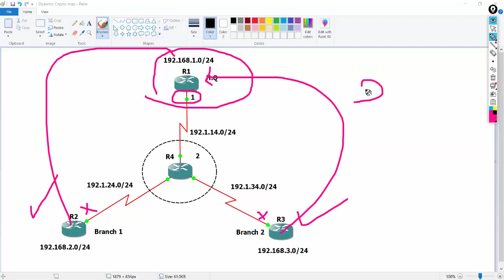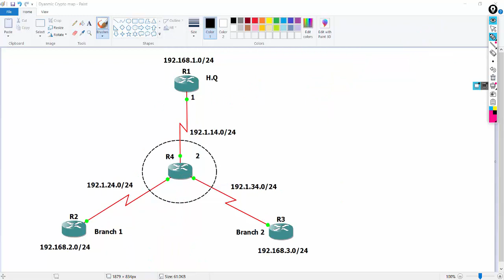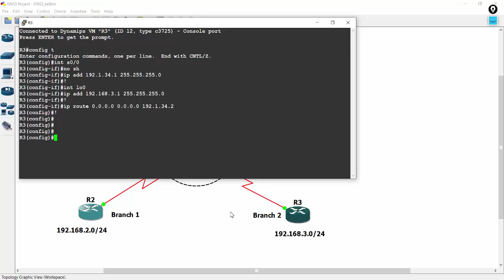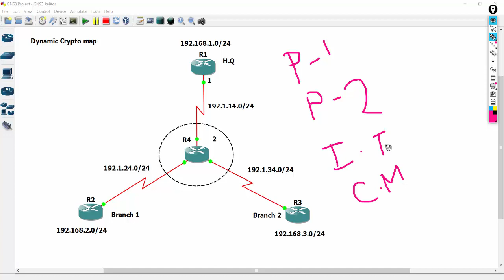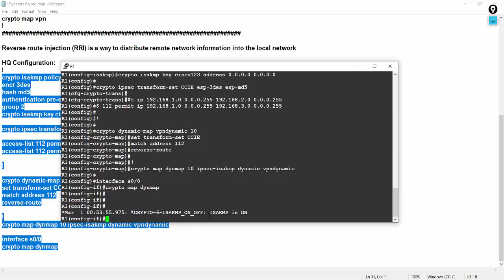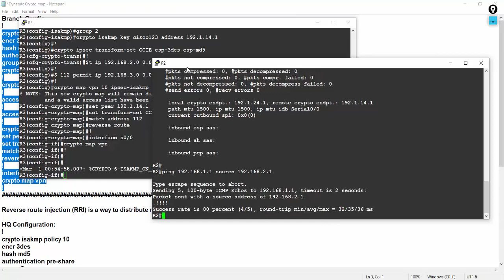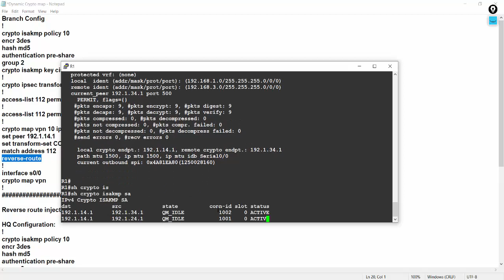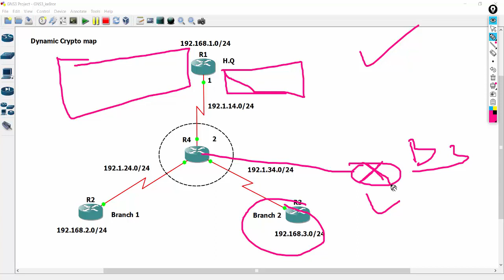Configuring Dynamic Crypto map on Site to multisite ipsec VPN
to join Mastery in Hacking and Cyber Security Engineering.
or any other Courses like MCSE, CCNA, CCNP, CCIE, VCP, AWS Professional, AWS Associated,
PMP, CISA,CISM, PALO ALTO, CISSP,CHECKPOINT, CISCO ASA, Mastery in Python,
C++, Mastery in PHP, JAVA Scripts, SQL Server, Machine  Learning, IOT. online / classroom base Learning